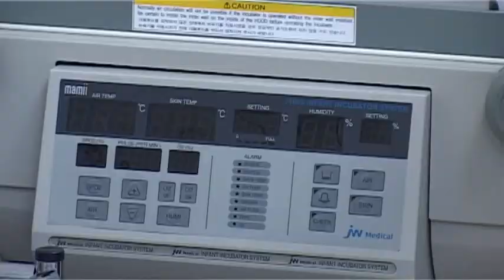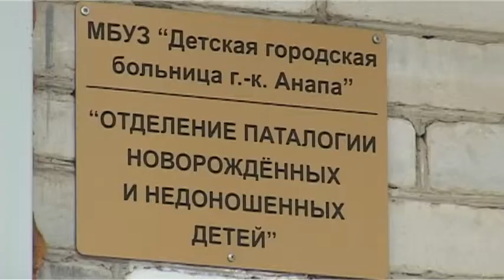Неонатологи Анапы выхаживают новорожденных с критическим весом в 1 килограмм